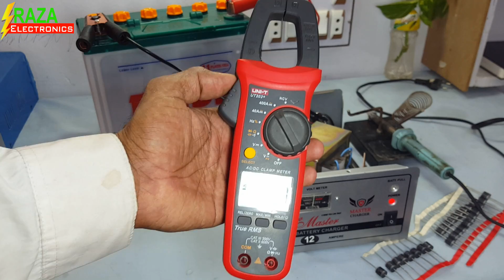Battery Charger Repairing Easy Details In Urdu Hindi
Dosto is video me transformer battery charger ko repair karne ka tariqa kar bataya gaya he